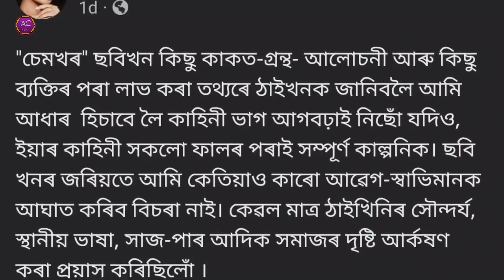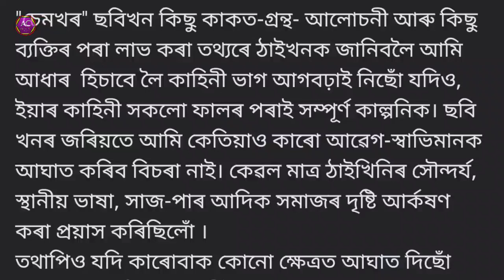শিশুটোৰ মৃত্যৰ বাবে এনে অভিযোগ😭||আইমি বৰুৱাৰ জেল হ'ব পাৰে নেকি||Aimee Baruah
Aimee baruah
Aimee baruah news
Aime baruah controversy
assamese controversy
assamese actress controversy
assamese news
news
newslive